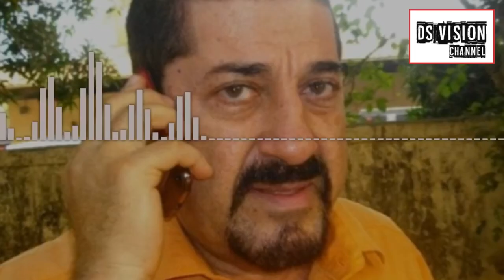🇬🇳 DR AWADA A REFUSÉ DE CÉDER SON POSTE À SON REMPLAÇANT PR MOUSSA KOULIBALY LORS DE LA CÉRÉMONIE